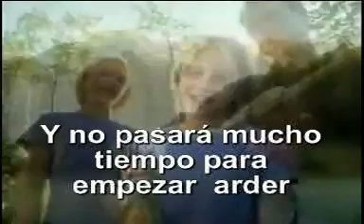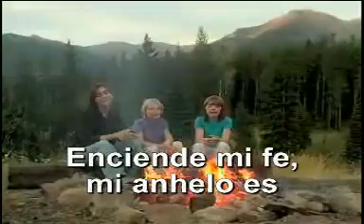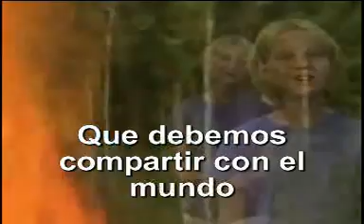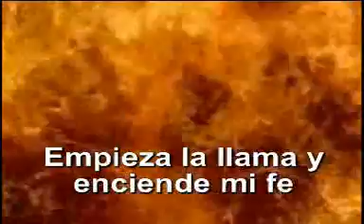Enciende mi fe mi anhelo es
Enciende mi fe...fe en fuego, lalalalala